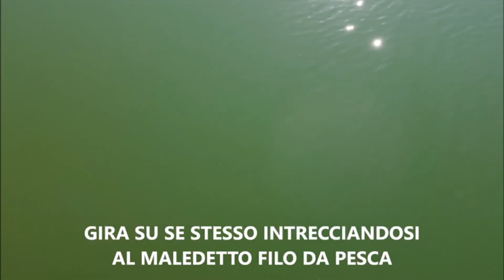Dji MINI 2 APPESO ad UN FILO, ma ci SALVA il CU*O 😅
Una colpo di cu*o incredibile... mini 2 salvo per miracolo

Versione COMBO
Versione BASE

Acquista su OLLO STORE
Versione combo

👏GRAZIE! ❤️

DJI Mavic AIR2 sul sito Ufficiale DJI
Versione Combo: